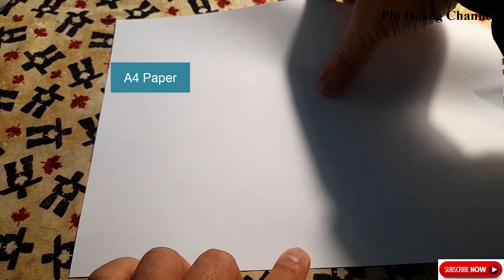How To Make A Paper Airplane That Flies Far 100 Feet - Paper Airplane Easy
My channel content about paper crafts, waste paper recycling ideas, origami, paper decorations.
Thank you for coming to the channel of paper crafts and waste paper recycling ideas.
+ Today's deals amazon
+ Top art and craft supplies amazon